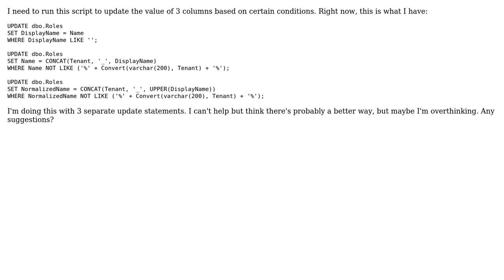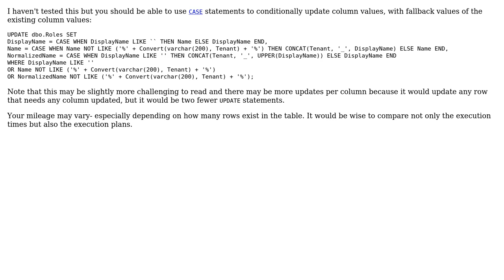Code Review: Updating 3 columns conditionally on a database table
With thanks & praise to God, and with thanks to the many people who have made this project possible! | Content (except music & images) licensed under CC BY-SA | Music | Images & others | With thanks to user SAM OnELA user Joao Paiva and the Stack Exchange Network Trademarks are property of their respective owners. You are responsible for your own actions.